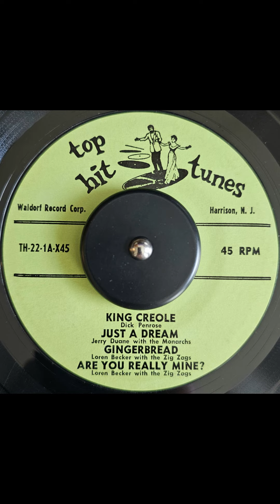Loren Becker with the Zig Zags - Are You Really Mine?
Presenting Loren Becker and the Zig Zags as they sing Are You Really Mine?